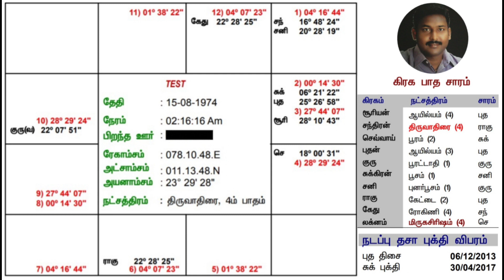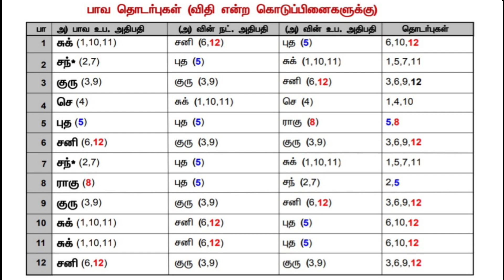யாருக்கு பணத்தை ஏமாறும் ஜாதக அமைப்பு? ஒரு ஆய்வு